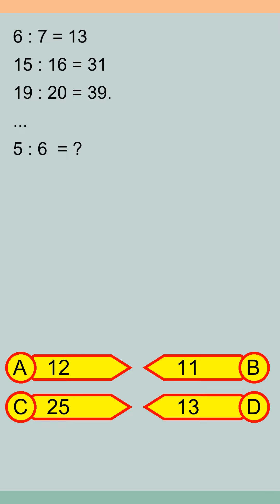Brain Teaser MCQ Y 27Apr24 1125